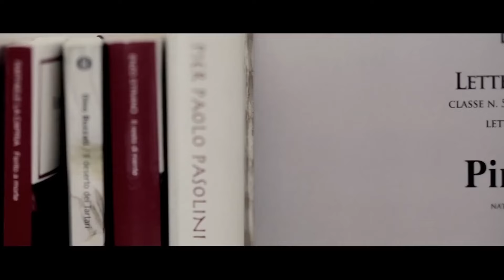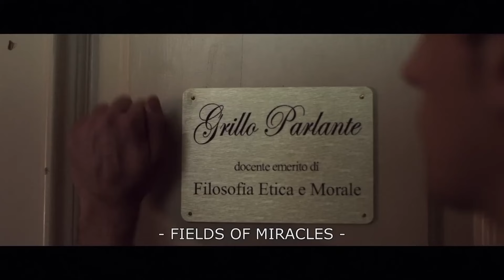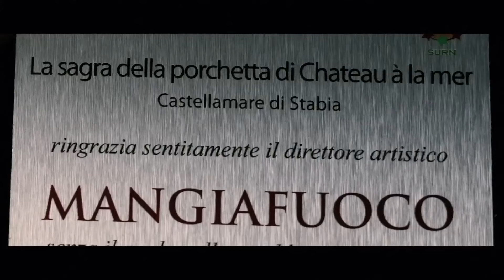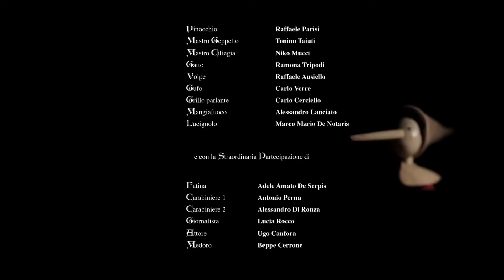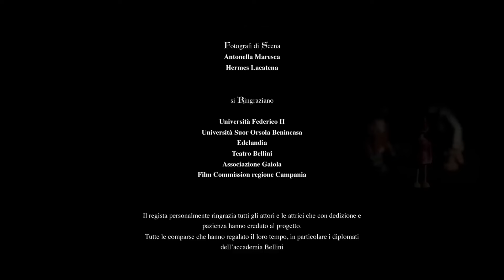Modern Pinocchio: Luca Federico’s Short Film with Music by Almartino | English Subtitles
Pinocchio, a short film by young director Luca Federico, with an original soundtrack composed by Almartino. This modern reimagining of Collodi's famous tale follows Pinocchio, a recent graduate in Modern Literature, as he encounters the iconic characters of the original story in contemporary professional settings, embarking on a series of exciting and relevant adventures. Don’t miss this brilliant reinterpretation, accompanied by a soundtrack that enhances every moment of the narrative. English subtitles available.